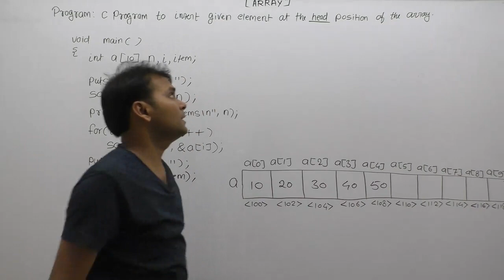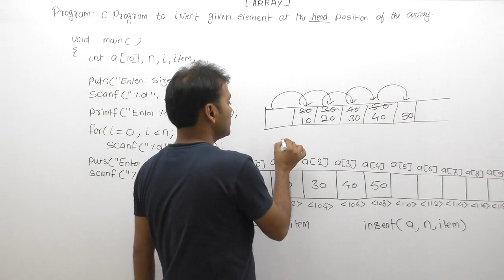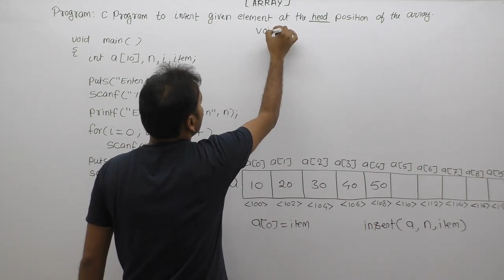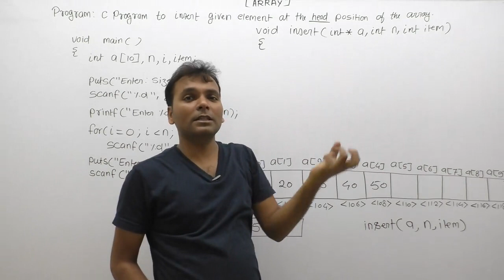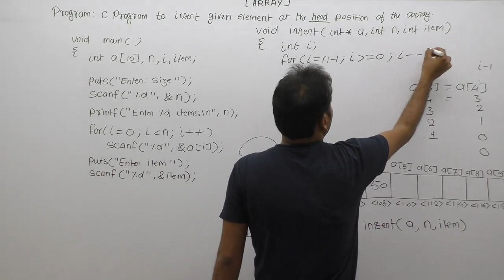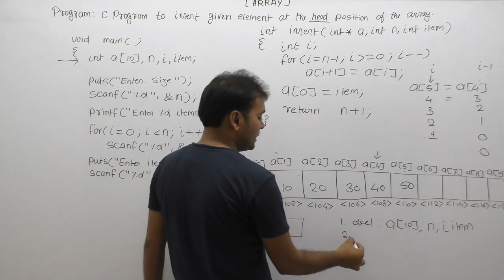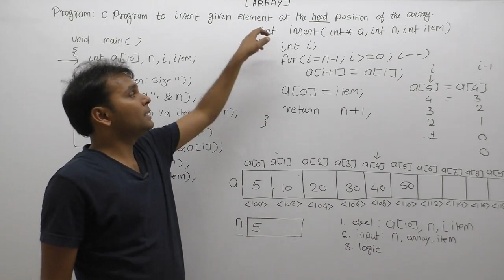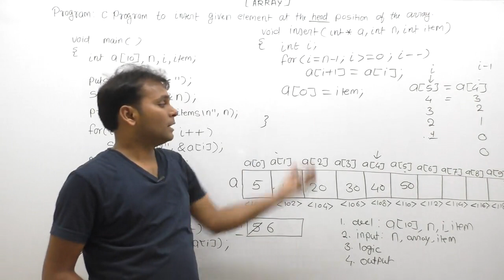write A Program To Insert An Element Head Position Of The Given Array |Part952| C Language